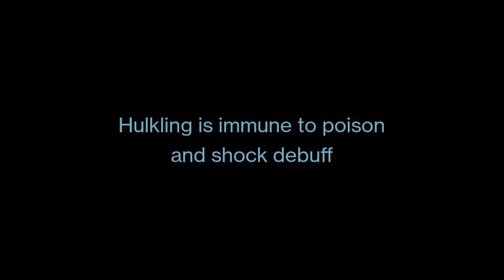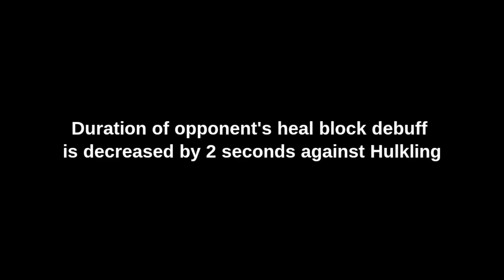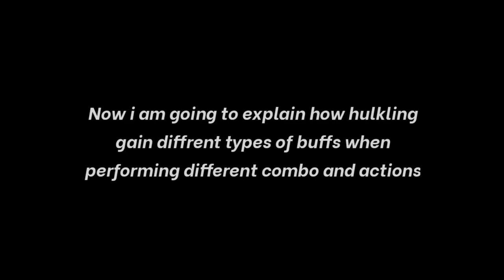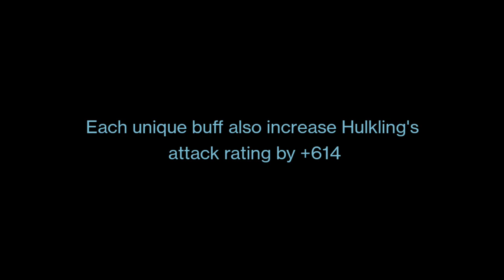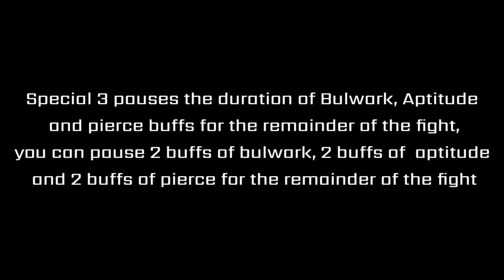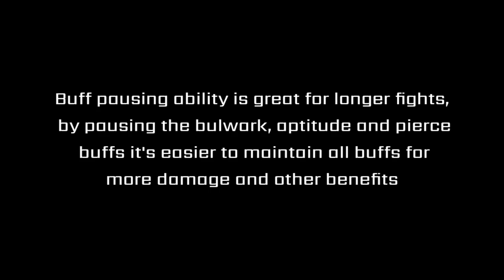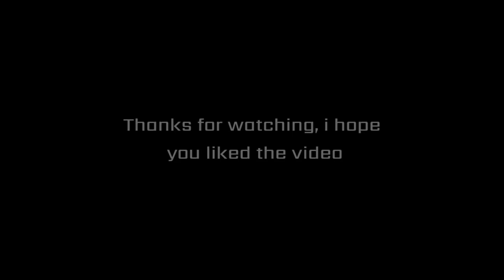How to use Hulkling |Full Breakdown| - Marvel Contest of Champions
Timestamps -
00:00 - Intro
00:36 - Abilities breakdown
00:40 - Immunity
01:17 - Shape Shift Charges
02:13 - Shape shift Effects
05:55 - Power Gain
07:03 - Heavy Attack
07:28 - special attacks
10:21 - Signature ability
10:38 - How to use him effectively